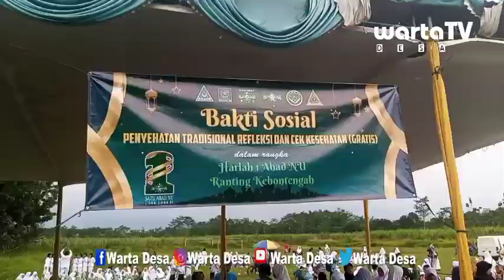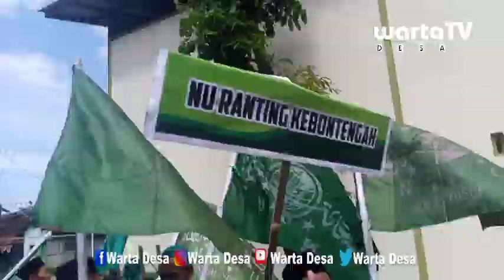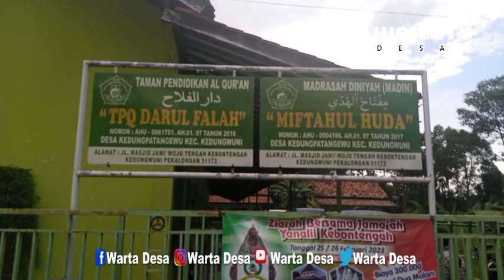1 Abad NU l Rangkaian Kegiatan Di Kebontengah Kedungpatangewu Kedungwuni l Kabupaten Pekalongan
Semarak Harlah 1 Abad NU juga meriah di Kabupaten Pekalongan